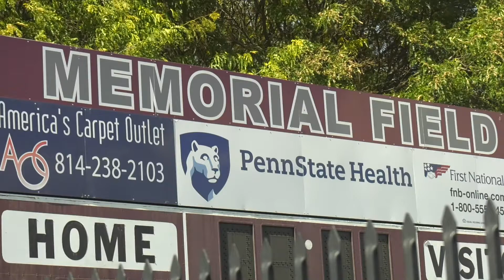State High Football Returns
State College Area High School football returns to the field for the 2020 season with an opener at Central Dauphin on Oct. 2, 2020. Reporter Christopher Hess has more.